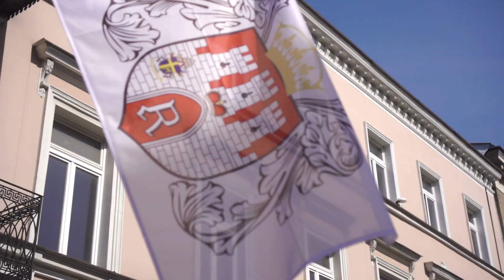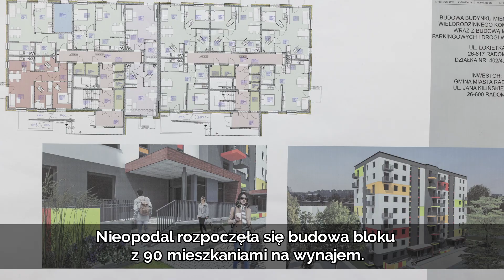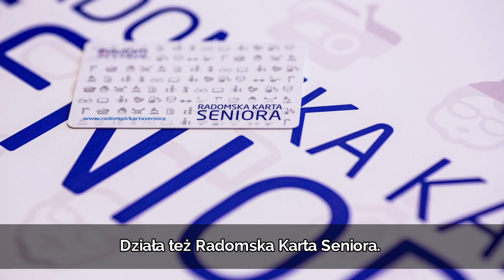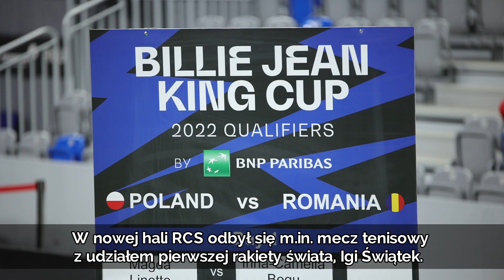ZOBACZ ZMIANY część 2